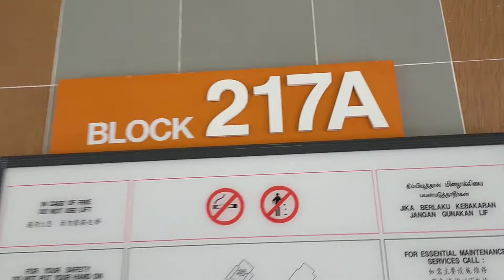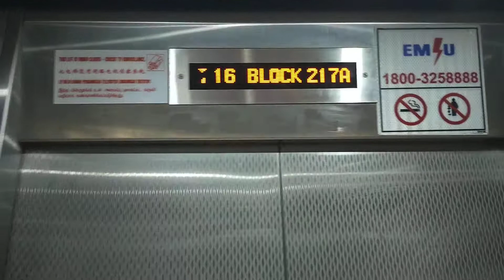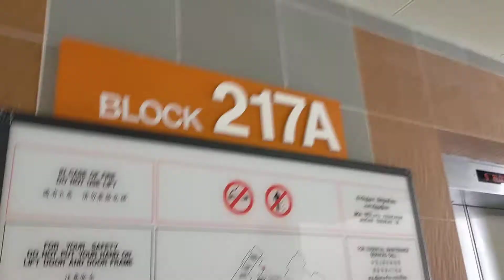Block 217A Compassvale Sigma Elevator A (Medlar 2020)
Both Sigma elevators are super nice but doesn't have loud announcements. All Medlar 2020 students and teachers must live in Compassvale Mast.
Manufacturer: Sigma
Year built: 2016 along with the HDB block itself
History: Original
Floors served: 1 to 16